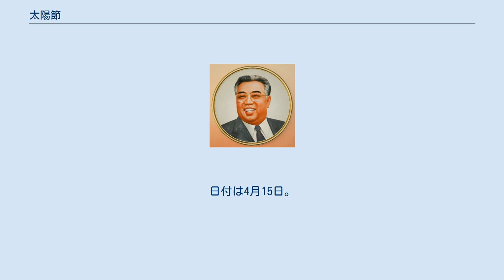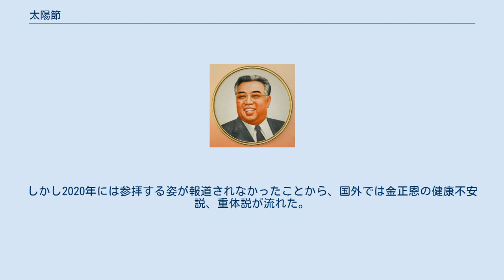太陽節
金日成主席 太陽節（たいようせつ、朝: 태양절）は、朝鮮民主主義人民共和国の祝日の一つ。
日付は4月15日。
 日本統治下の朝鮮半島と満州で抗日活動を行い、朝鮮民主主義人民共和国（北朝鮮）の建国指導者・初代最高指導者であった金日成主席の誕生日、1912年4月15日を祝うことを趣旨としている。
「太陽」は北朝鮮国内において金日成主席を指す言葉でもある。
 『父なる主席の革命生涯と不滅の業績を末永く輝かせるため』として、主席逝去3周年である1997年7月8日に朝鮮労働党中央委員会・朝鮮労働党中央軍事委員会・共和国国防委員会・共和国中央人民委員会・共和国政務院の5機関が共同の決定書を発表し、主体暦とともに制定された。
太陽節当日は各地で盛大に祝賀関連行事が催され、人民には食糧などの特別配給が施される。
太陽節の前後には国内外の芸術家が参加する芸術祭「4月の春親善芸術祝典」「4月の春人民芸術祝典」も開催される。
 なお、2012年の太陽節で主席生誕100周年を迎えた。
 例年、金正恩労働党委員長が幹部らを率いて、祖父、父の遺体が安置されている錦繍山太陽宮殿に参拝することが恒例となっている。
しかし2020年には参拝する姿が報道されなかったことから、国外では金正恩の健康不安説、重体説が流れた。